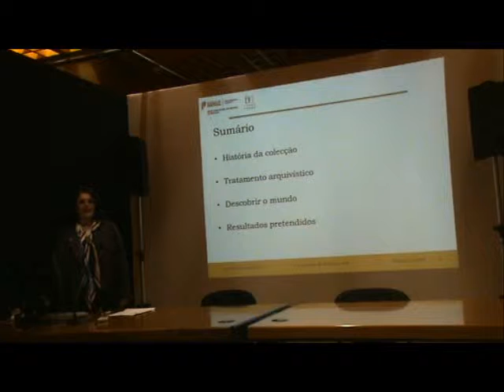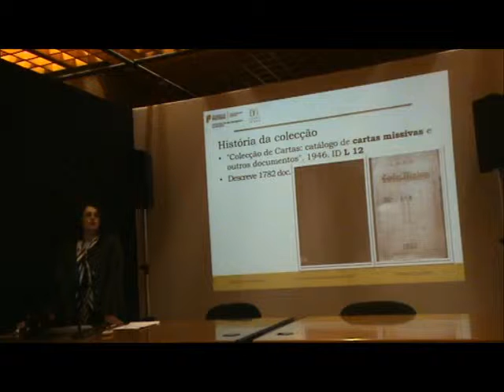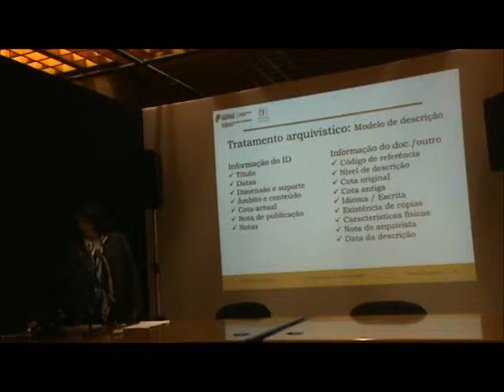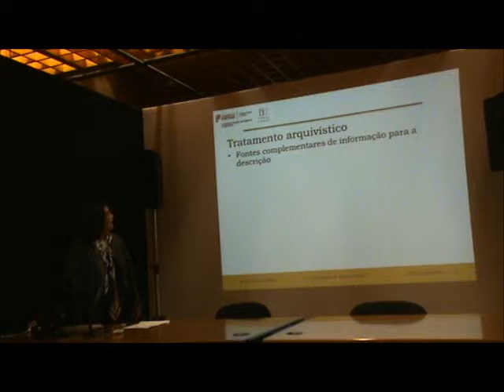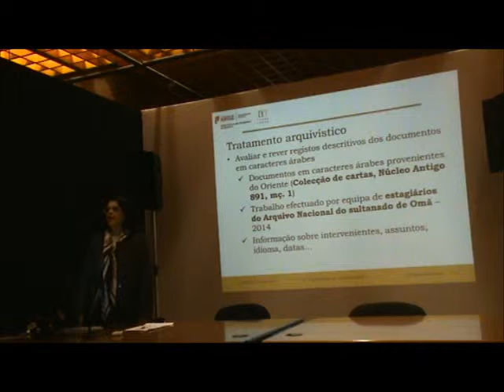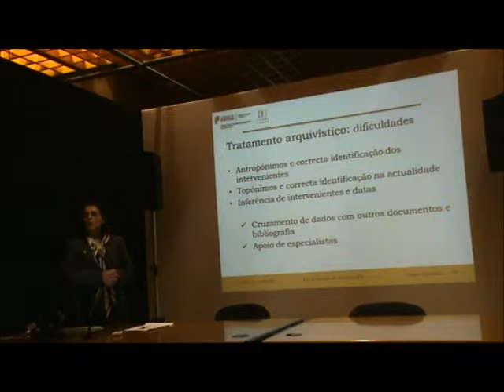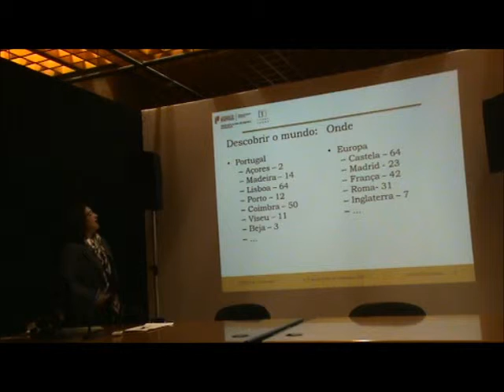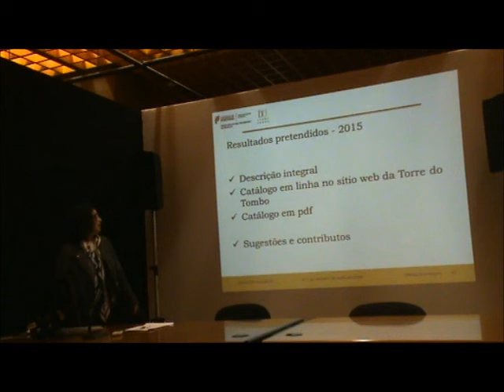TT2014_10 - Joana Braga e Cristina Camacho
10 - Um mundo a descobrir na Colecção de Cartas por Joana Braga e Cristina Camacho